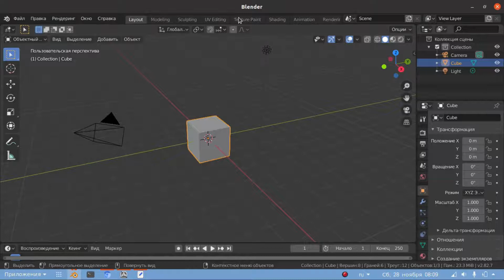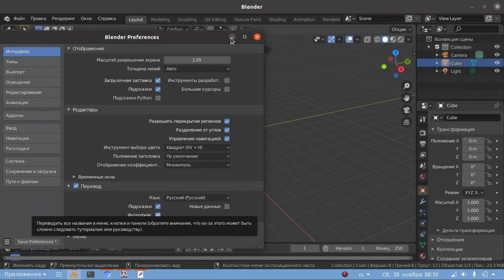Как в Blender 2.8 поменять язык на русский: 3D-моделирование в Ubuntu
Быстрый урок для начинающих: как в blender 2.8 поменять язык на русский. Делается это немного по-другому, чем в Блендере 2.7 и ниже.